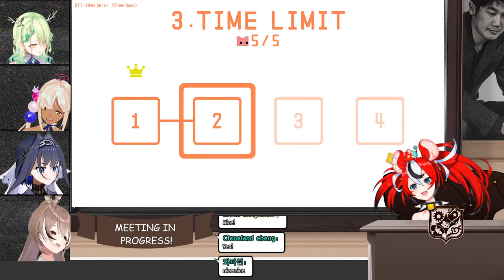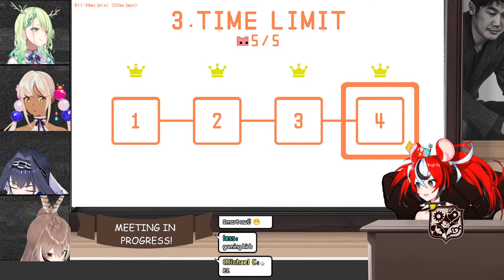≪COUNCIL COLLAB≫ IT'S BEEN A WHILE! ASSEMBLE!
This game is being streamed and monetized after confirming with TECOPARK.

≪HASHTAGS≫

≪CREDITS≫

使用BGM
□DOVA-SYNDROME

1. Be Nice or get bonked.
2. If you do see spam or trolling, don’t respond. Block report and ignore.
3. Talk in relation to stream content. Please don’t bring up unrelated topics or have personal conversations.
4. Don’t bring up other streamers/streams unless I do first.
5. Further, don’t talk about me or my stream in another streamer’s chat.
6. HAVE FUN!! All languages are welcome!!!